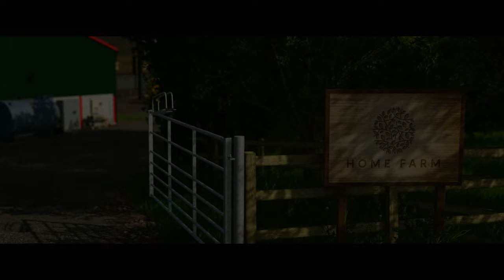Home Farm Gets Even BIGGER! - Court Farms Country Park - Episode 63 - FS22 Premium Edition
Hello everyone!

Welcome to Episode 63 of my Let's Play series here on Court Farms Country Park.  In todays episode I catch up on all the mulching, leaving me with many fields to drill.  But I've had a bit of a rethink regarding the way forward for the farm, at least for this next year, so in this episode I take steps to prepare me and the farm for the slightly new direction we're going to take! Let's hope it pays off!

Come join me on my journey!

See you in the fields!

Farmer Sim

I'm now a Giants Partner! My partner code is FARMERSIM.  If you're looking to make a purchase for Farming Simulator or any of the DLC's/Packs please consider using my partner code or any of the following links...

Court Farms Country Park (PC Version) can be downloaded from the Modhub here:

Court Farms Country Park (Console/Crossplay Version) can be downloaded from the Modhub here:

Here's my PC Specs:

ASUS ROG STRIX B550-F GAMING AM4 Motherboard
64GB CORSAIR Vengeance Pro RGB DDR4 3600 MHz RAM
POWERCOLOR AMD Radeon RX 6700 XT 12 GB RED DEVIL Graphics Card
CORSAIR HX1000 Modular ATX PSU - 1000 W
1 x SAMSUNG LU32R590CWRXXU 4K Ultra HD 32" Curved LED Monitor
3x ASUS TUF VG249Q1R Full HD 23.8 IPS LCD Gaming Monitor